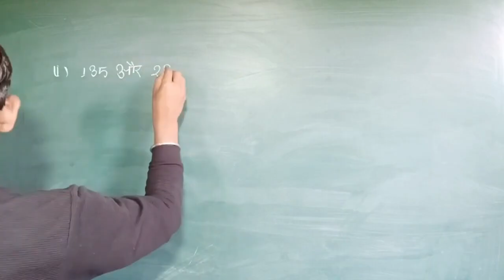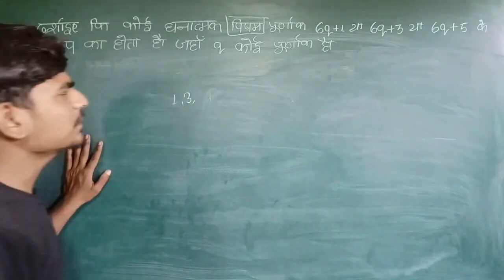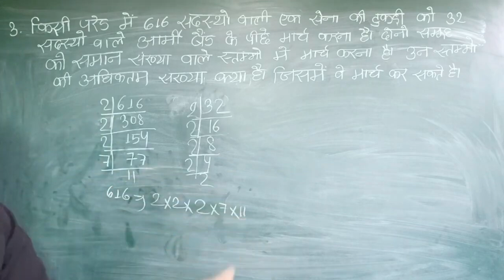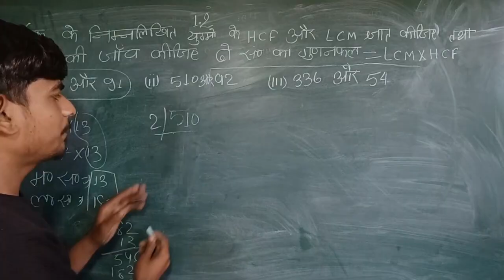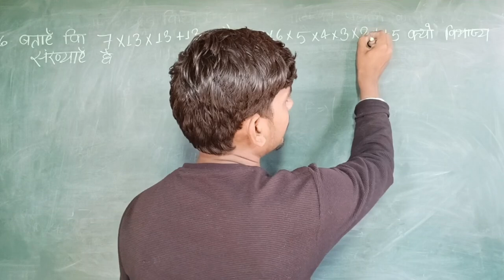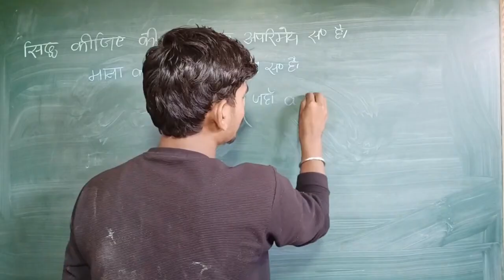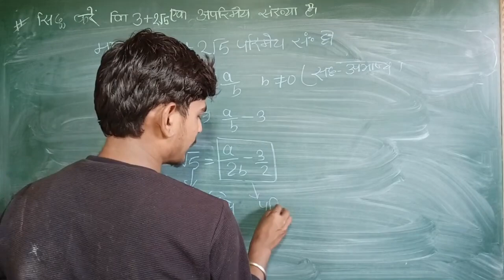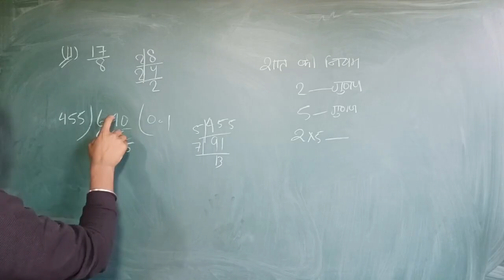Class 10th वास्तविक संख्या (प्रश्नावली 1.1 & 1.2) | Real numbers गणित (N.C.E.R.T) Book | BSEB 2025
class 10th वास्तविक संख्या (प्रश्नावली 1.1)bseb 2025

वास्तविक संख्याएँ कक्षा 10 गणित 1.1

वास्तविक संख्या 10th क्लास

कक्षा 10th गणित प्रश्नावली 1.1

कक्षा 10 गणित पाठ 1 वास्तविक संख्या

वास्तविक संख्या क्लास 10

कक्षा 10 गणित प्रश्नावली 1.1 2023

गणित कक्षा 10 प्रश्नावली 1.1 2023

वास्तविक संख्याएँ कक्षा 10 गणित

मैथ क्लास 10th प्रश्नावली 1.1

क्लास 10th विषय गणित प्रश्नावली 1.1

कक्षा 10 प्रश्नावली 1.1 का तीसरा सवाल

प्रश्नावली 1 कक्षा 10